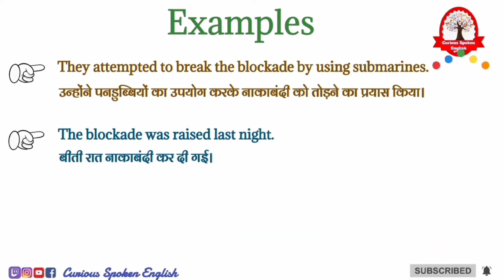Blockade Meaning in Hindi | Blockade ka matlab kya hota hai | word meaning in Hindi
Blockade Meaning in Hindi
Blockade ka matlab kya hota hai